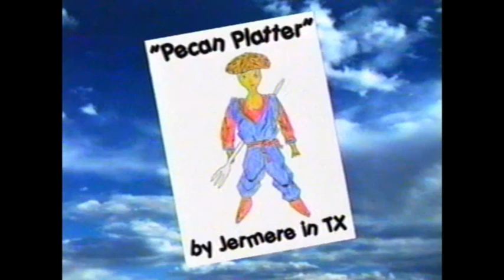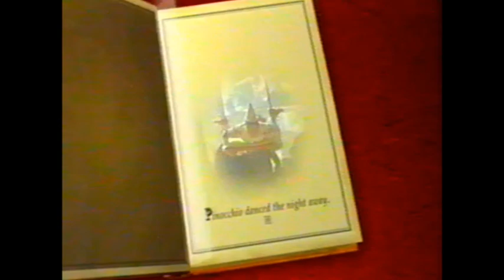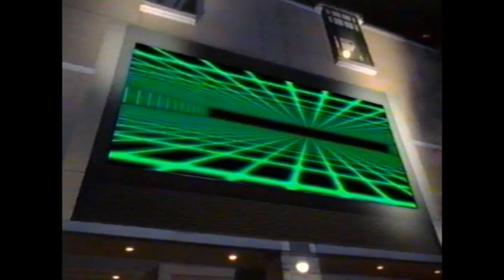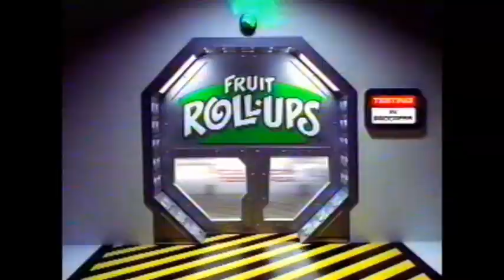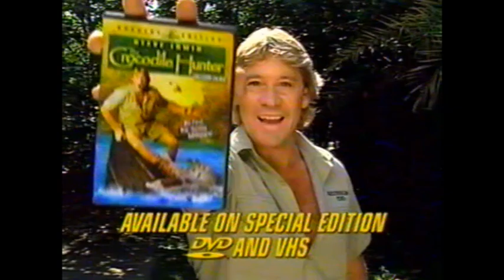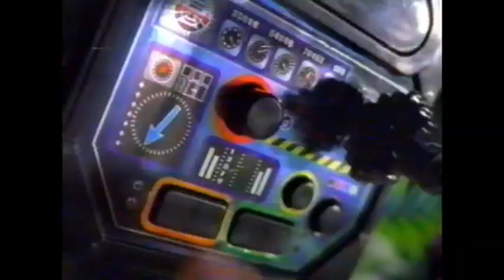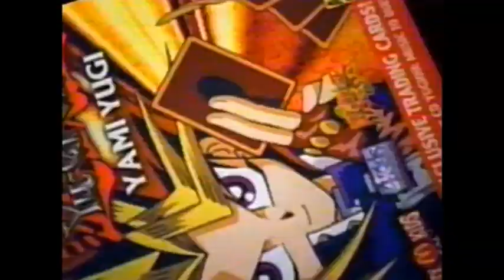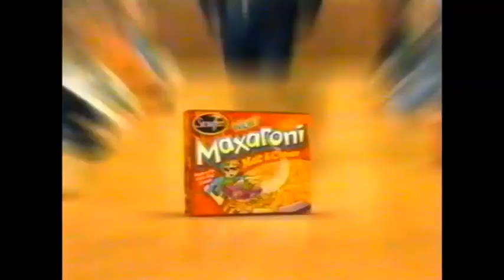Fox Box Winter 2002-2003 Commercials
Commercials and promos from December 2002 to early January 2003

This is the end of my FoxBox series (unfortunately)